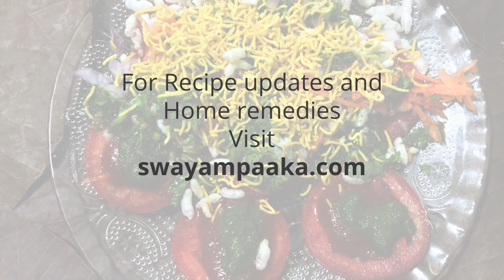Tomato Chaat | Tomato masala chaat | Karnataka Chaat Recipes |chat recipe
Tomato street chaat can be done at home. Here is easy mouthwatering chaat using tomato.
Ingredients:
Tomatoes
Puri/puffed rice
sweet chutney
green chutney
grated carrot
chopped onion
Plain Sev